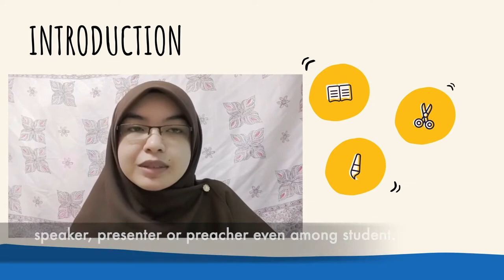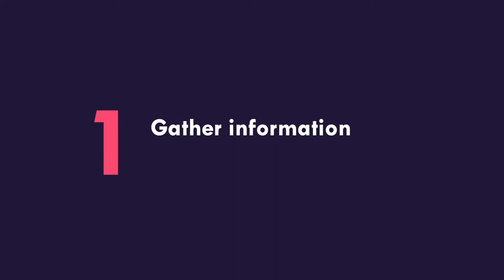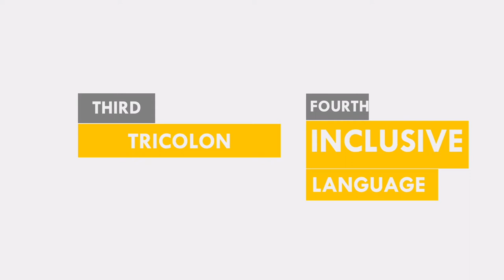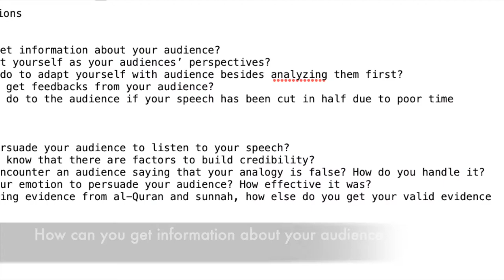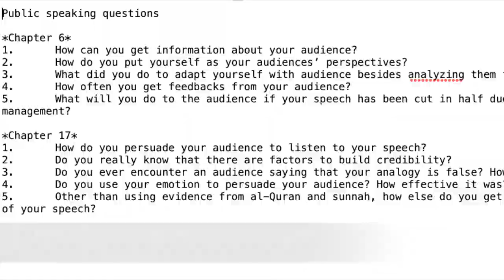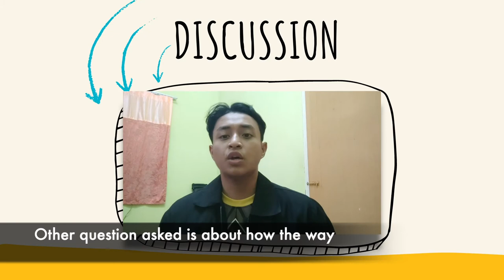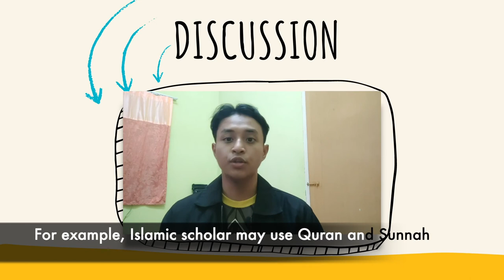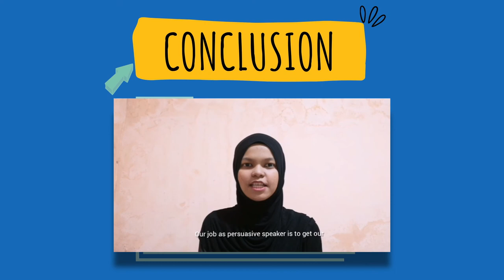Group 3 KAA2 (AAD3193 PUBLIC SPEAKING)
Video for Public Speaking's assignment (KAA2)

Group 3 (KAA2)
Title: Analyzing Audience and Methods of Persuasion

Members:
1. NOOR ATHIRAH BINTI ANUAR (1181262)
2. MUHAMMAD AZLI BIN BAHAROM (1181273)
3. NUR DIYANAH BINTI BAHRUDDIN (1181288)
4. NUR MISZAMZILA BINTI OPANDI (1181294)
5. NUR NABILAH IZZATI BINTI ZURAIMI (1181322)
6. NURATIQAH BINTI ABDUL BASAR (1182492)
7. NURUL BAITUL IZZAH BINTI ZURAJALI (1182744)